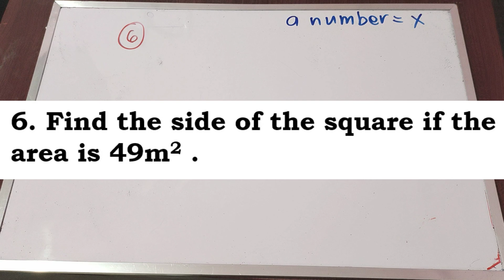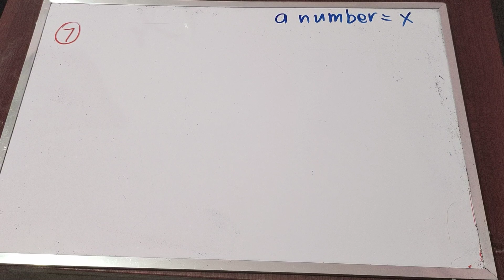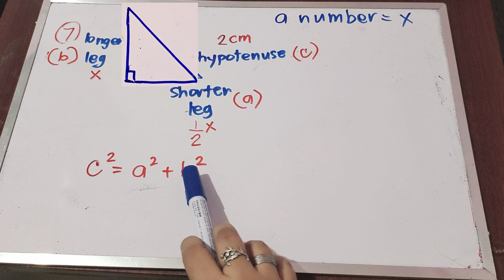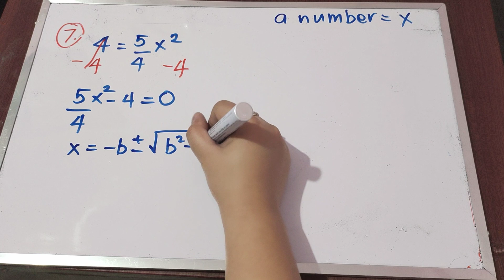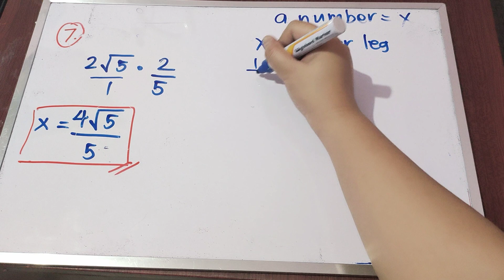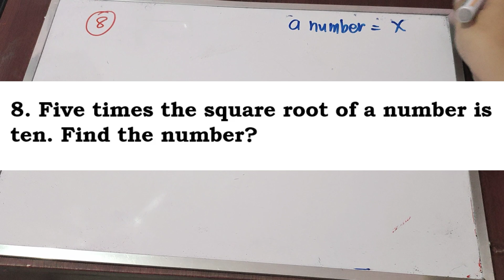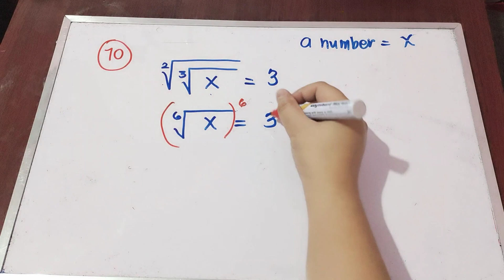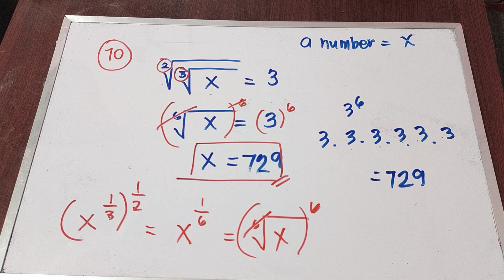RADICAL EQUATIONS| WORD PROBLEMS| LEARNING TASK 2 (6-10)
Word Problems involving Radical Equations
In solving radical equations, you have to follow the following steps:
1. Write the equation such that the radical containing the unknown is on one side of the equation.
2. Combine similar terms.
3. Raise both sides of the equation to a power same as the index of the radical. The equation should be free of radical to complete the solution.
4. Check if the value or values obtained will make the original equation true.
Common problem involving radical is the solution of right triangle applying
the Pythagorean Theorem. This theorem is about the relationships among the
sides of a right triangle. The theorem states the “sum of the squares of the
lengths of the two legs is equal to the square of the length of the hypotenuse.
6. Find the side of the square if the area is 64m2 .
7. The shorter leg of a right triangle is one half of the longer leg and the hypotenuse is 3 cm. How long is each leg of the triangle?
8. Five times the square root of a number is five. Find the number?
9. The cube root of a number decreased by 3 is zero. Find the number.
10. The square root of the cube root of a number is 2. find the number.